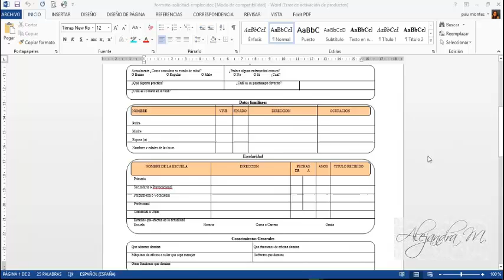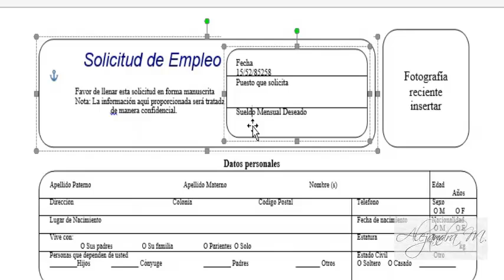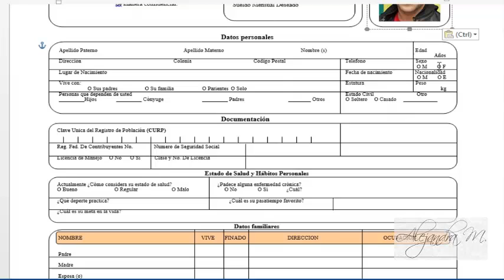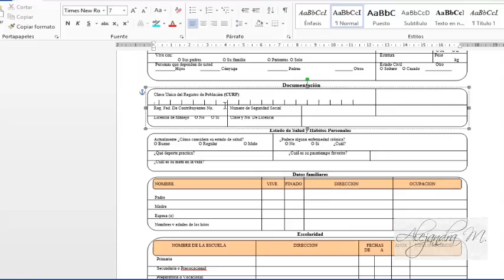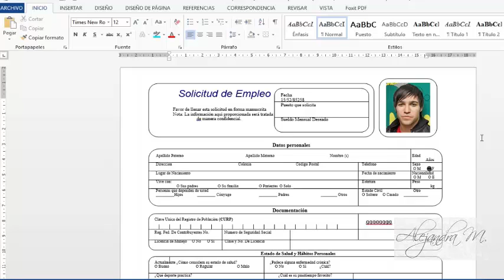Descarga y modifica SOLICITUD DE EMPLEO en WORD